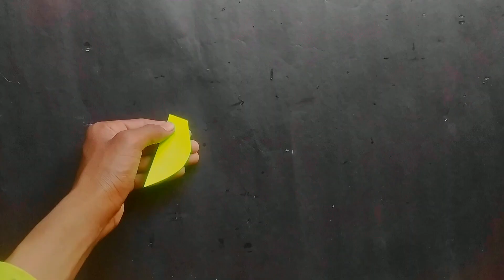Paper flower wall hanging/Easy paper craft wall hanging/Unique and simple wall hanging